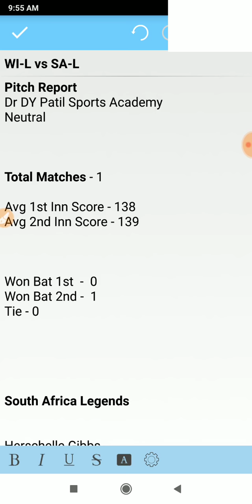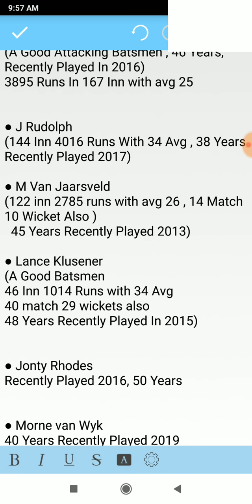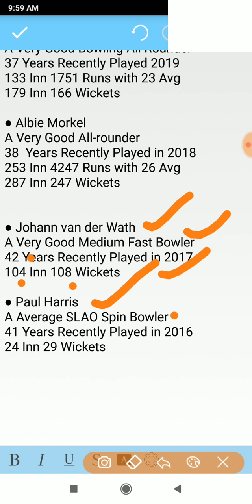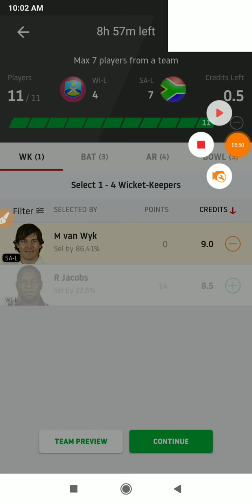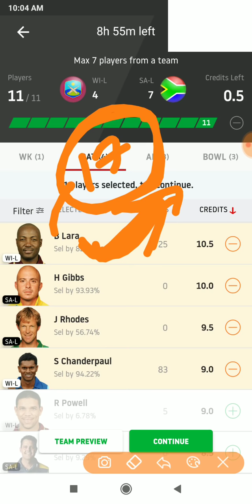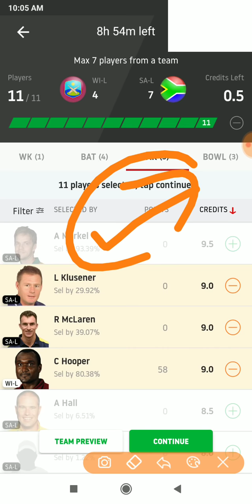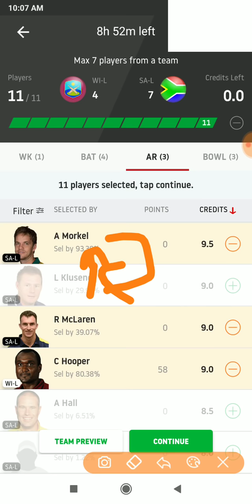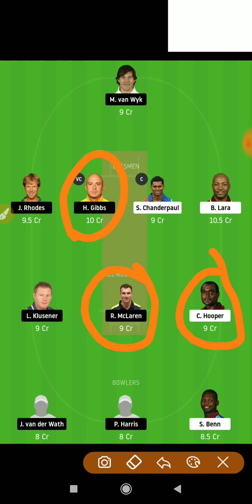WI-L vs SA-L Dream11 Team Guide | WI-L vs SA-L 4th T20 11 Mar | WI-L vs SA-L Dream11 Today Match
Search On Telegram 👉 Fantasybuzz11
 & Join Free For After Toss & Further News After This Video